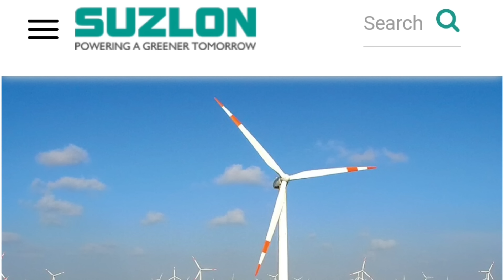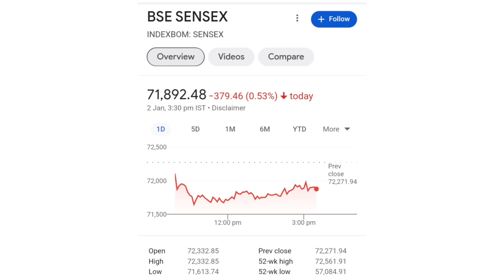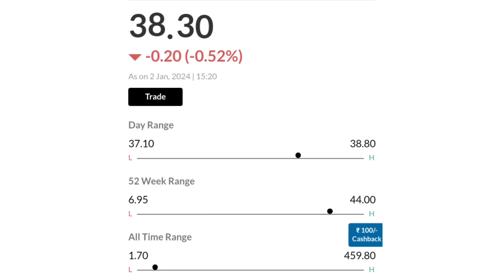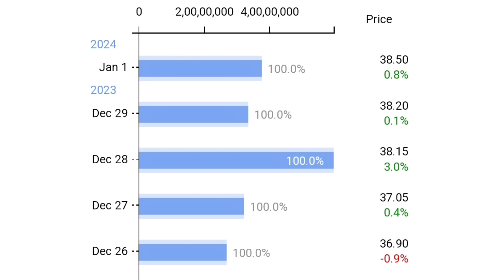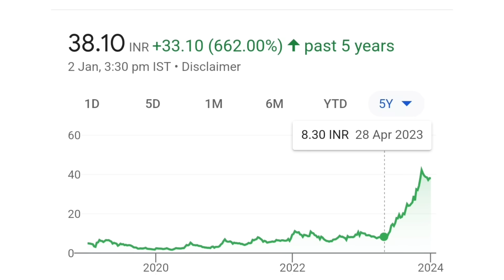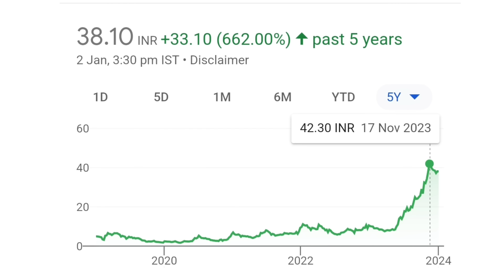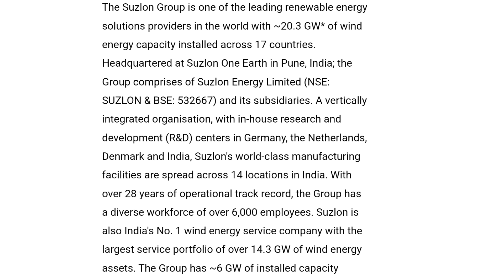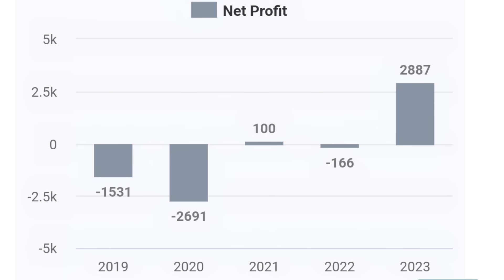Mid Cap कंपनी बनेगी ? | suzlon energy latest news | suzlon q2 results 2023 | suzlon energy stock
online kamai